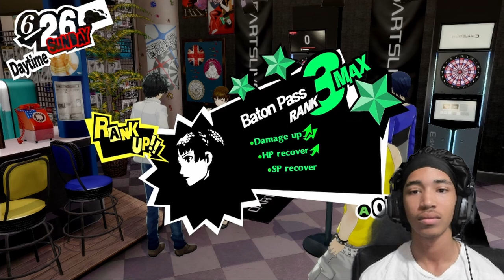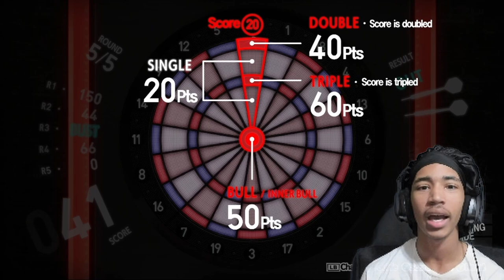BREAK HIS MF BANK! WE COMIN FOR YOU NI**A!! | Persona 5: Royal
Sorry about the thumbnail, bro was literally too frickin big to fit everything better lol